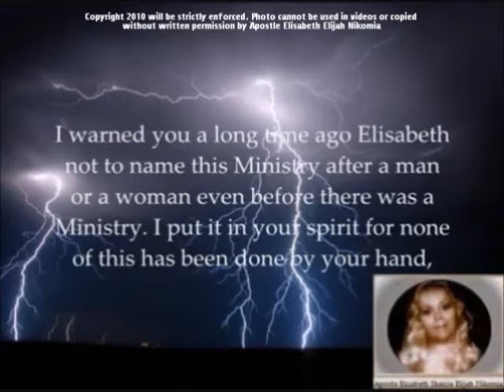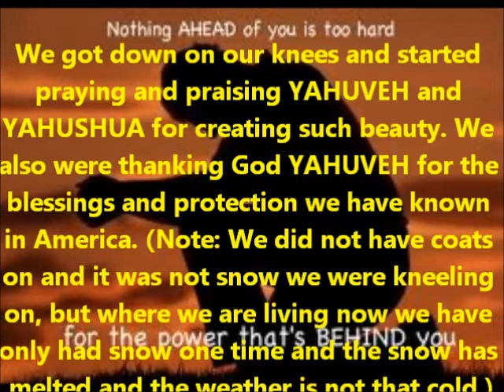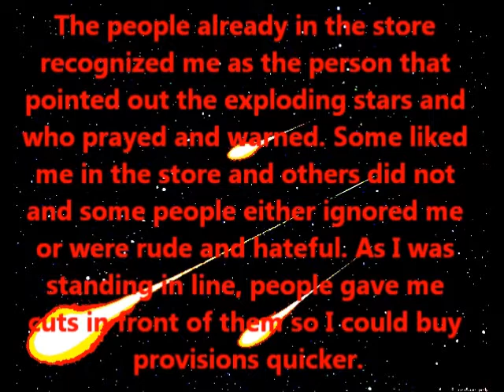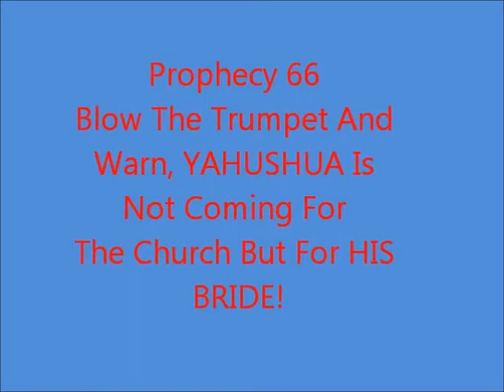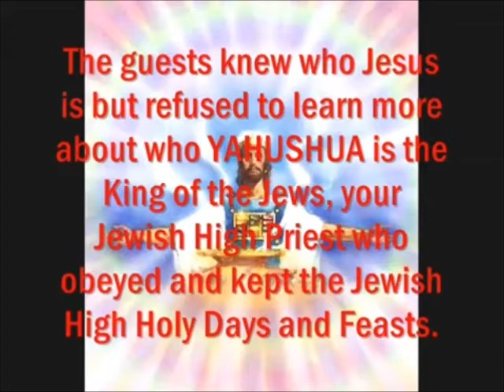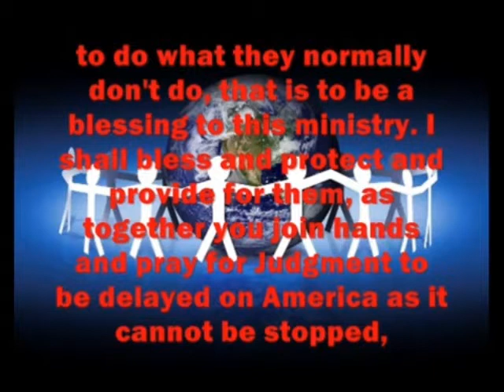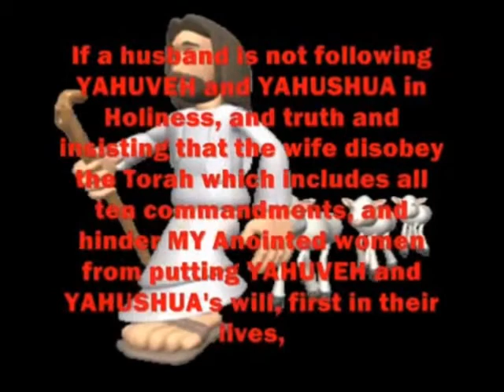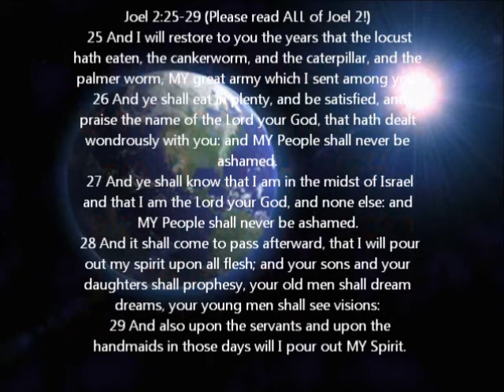Blow The Trumpet And Warn, YAHUSHUA Is Not Coming For The Church But For HIS BRIDE! (Prophecy 66)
Originally Uploaded by YAHsLioness3, thanks, THIS IS A FULL REVISED VERSION

Prophecy 66 Given to apostle Elisabeth Elijah (Elisheva Eliyahu) on December 8, 2002 From Almighty YAHUVEH. Please pause from time to time if the video is going to fast. Contrary to popular belief the church is not the bride of christ nor does it say so anywhere in the scriptures. Out of all this world only 288,000 will be called YAHUSHUA's bride. Revelation 7 and 14 make up his bride. Do you love YAHUVEH YAHUSHUA and IMMAYAH enough to stop sinning and live a holy life unto them? Do you strive strive strive to be holy and obey their 10 commandments not just 8 or 9 of them? Do you put them first in your life and love do you commune with them, spend time with them everyday? Do you listen to the truths of YAHUVEH God,or manmade doctrines and traditions that are not biblical from sunday churches? Do you love YAHUSHUA Do you embrace who he is the son of abba YAHUVEH and IMMAYAH ( Holy Spirit ) and the king of the jews? Or are you ashamed of his jewishness? When you accept YAHUSHUA as your savior you get grafted into the tree/vine YAHUSHUA and you become a spiritual jew you are just as jewish as a biological jew and all of YAHS ways ordinances and statures apply to you also. Being saved does not qualify you to be his bride YAHUVEH demands holiness. It does not take works to be saved but it does take works and good fruits to be called his bride. YAHUVEH and YAHUSHUA are looking for a bride without spot or wrinkle an evenly yoked bride. If you have no desire in the above mentioned that does not mean that you are not saved it just means that you are not his bride but rather the guests. The bride is few in number as proved in the scriptures. The story of adam and eve reveals the bride of christ it's really a threefold story. First the story as it is. second it reveals how the holy spirit is feminine and YAHUVEH's wife and helpmate and how women are created in her image as adam was created in YAHUVEH and YAHUSHUA's image. Third it reveals who the bride of christ is. YAHUSHUA is called the second adam ( adam was the first adam and YAHUSHUA is the second adam ). The church is his body aka the body of christ, the church and the bride are not synonymous (one and the same) the church as a whole (which is his body) is not the bride of christ so who is his bride then? Let's look at the first adam and eve A rib notice just a small portion of the first adam's body YAH used to create his helpmate/wife eve same with the second adam YAHUSHUA from out of his body ( The church ) just a small portion ( A rib ) is his bride those who truly have a deep deep deep relationship with YAHUSHUA live a holy set apart life be obedient and not have a religion is his bride revelation 7 and 14. 288,000 out of this whole world is his rib bride. Only a few in this world will heed the high call to be his bride. Will you be counted worthy to be call his bride?

Only those with spiritual eyes and ears will even hear you warning the troops on the walls I have told you to assemble. Do not concern yourself with those that have rebelled against the truths I have had you speak forth. Do not be concerned how many people will stop supporting you financially for I shall bless those that bless you and curse those that have cursed you and rise up others to be help to you and not a hindrance. This ministry is not named after a man or woman but rather brings YAHUVEH the Glory even in the name.

This ministry has not spoken forth words for itching ears but rather for Holy ears that want to be pleasing and obedient unto YAHUVEH as Enoch and Elijah of old walked, so shall those that listen and obey and those pleasing YAHUVEH and shall be called YAHUSHUA's Bride. I, YAHUVEH, am not sending MY Son to catch away the Churches but rather the Bride of YAHUSHUA who are the first fruits. There are requirements to be YAHUSHUA's Bride. I, YAHUVEH, have told you audibly, "YAHUSHUA is not coming for a disobedient Bride." Remember the 5 wise virgins with oil in their lamps? Remember the 5 foolish ones disobeyed. Both were warned the Bridegroom cometh. Both waited. The Bride will receive their glorified bodies and hardly will the world take notice as she is caught away and prepared with marching orders how to help the guests and protect the guests who were not fit to be called the Bride, for the guests did not go the extra miles it takes in obedience and Holiness forsaking the things of this world for the sake of the Kingdom of YAHUVEH.